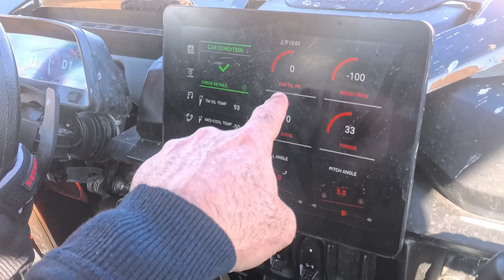UTV COM TURBINA DE AVIÃO - Super Villain 2000 Turbo 235cv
Super Villain 2000 turbo, com 235cv de potência. Um avião andando na areia. Impressionamente!

Loja de peças e acessórios para quadriciclos e UTVs.